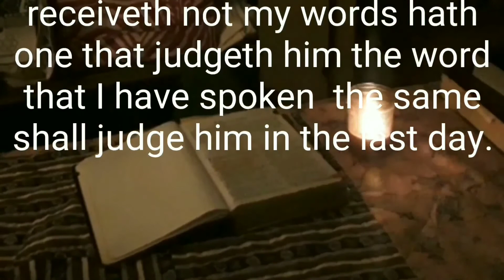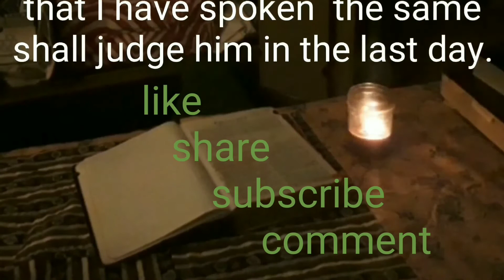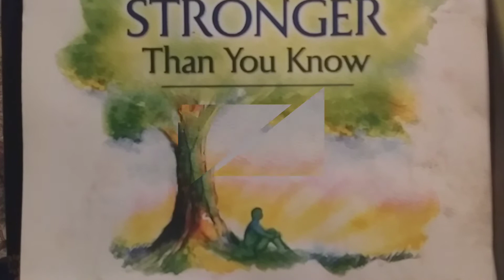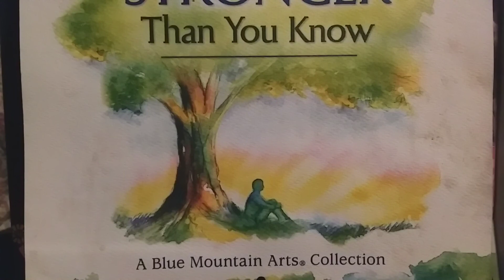God never said the world would be fair 3